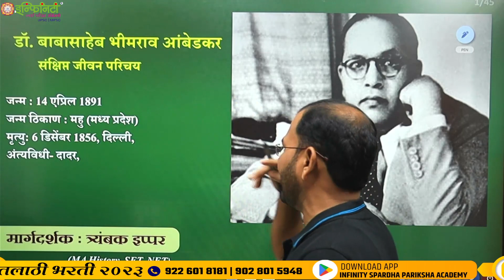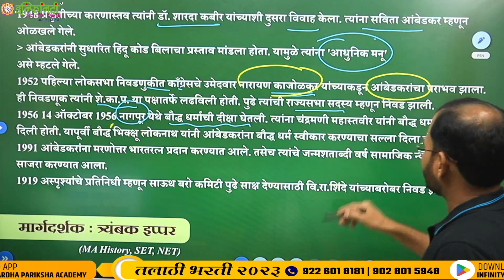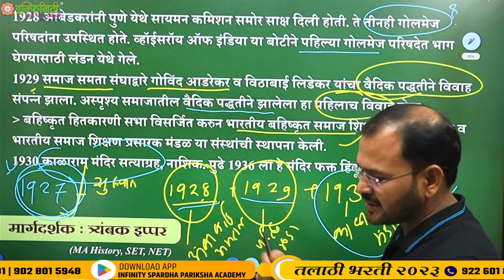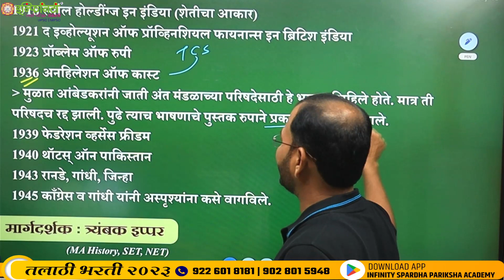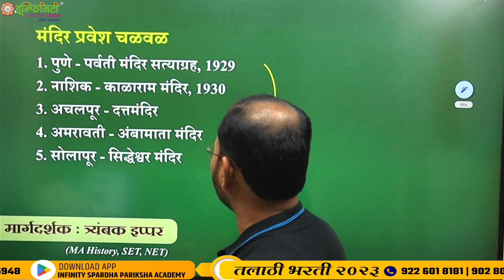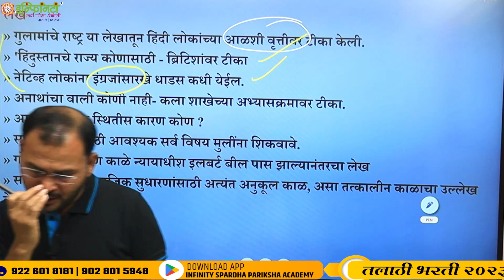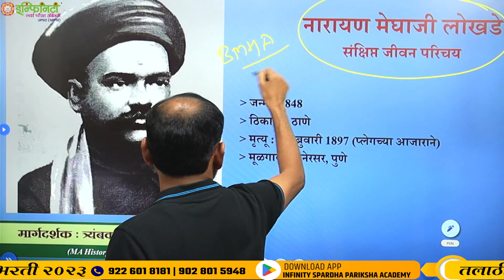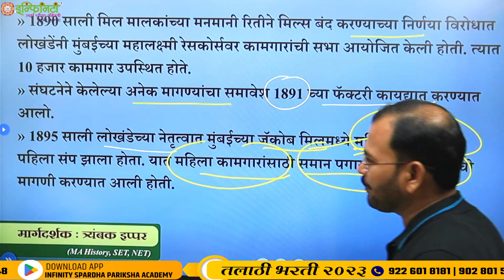tcs ibps pyq history | समाजसुधारक | हमखास येणारे प्रश्न | talathi bhati 2023#infinityspardhapariksha